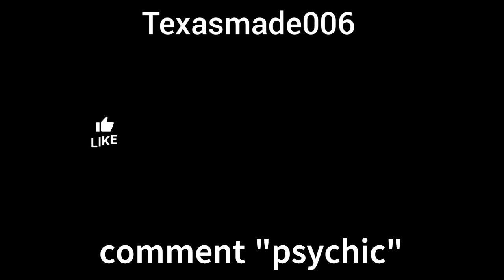Great League Psychic Cup Rapidash Bruxish Slowking team is TESTED in Pokemon Go!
How's this team?